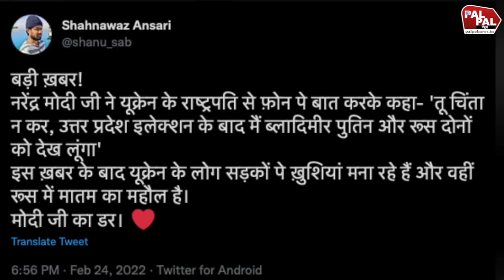रूस-यूक्रेन पर मोदी ने गोदी मीडिया को थूका चटवा दिया